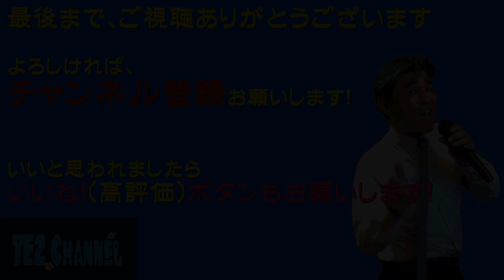ゆうすげの恋（森進一）Cover by TE2（初練習編）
初めて歌ってみました。
ワンテイクのみでしたので、こんな出来ですが（笑）